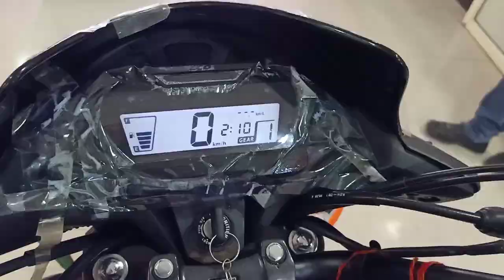2020 Honda SP 125 BS6 Pros | केवल 7 अच्छाइयाँ 😳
Hello friends !
Aaj is video me hum janege ki honda sp 125 me 7 good things ke bare me .. jiski wajah se apko kafi madad milegi is motorcycle ko lene me .. to video poora dekhiyega taki apko sari chije pta ho sake .